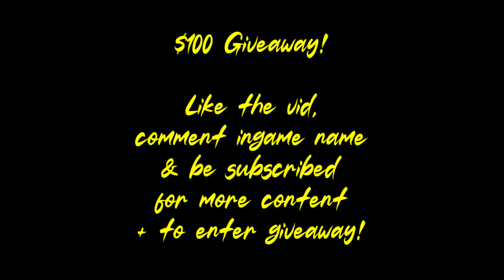Dream items hunt & first event chest clear! | HC EP. 117 | $100 Giveaway | RUNEX RSPS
Runex! Extremely fun & top tier RSPS for 5+ years.
Play RuneX RSPS here!

- For *some (specified)* giveaways PM "1 Life Bonk" OR "B0nkl00ts" ingame to claim winnings.

Runex SpawnPK Ikov RSPS Roat Pkz Gamble SpawnPK SPK RuneX RuneWild Alora FP Bonkloots b0nkl00ts 1 life bonk Roat Pkz Gamble SpawnPK Gamble Gamble Roat Pkz Khalil RS Cursed Out Cursed Out RS Cursed Out RSPS Cursed Out SpawnPK ikov launch FPK Merk Roat Pkz Customs Roat Pkz j1mmy Giveaway,SpawnPK Giveaway Zaros Vitality Zenyte Ikov nightmare night terror terrorGambling Zenyte Gambling Vitality Gambling Roat Pkz Risk fight Roat Pkz High Risk Roat Pkz Flower poker Roat Pkz FP Roat Pkz staking Wet Wizard Didyscape Metal Raimon SohanRS chopper rsps walkchaos fewb artz fp swampletics settled framed cengineer torvesta souprs gielinor games j1mmy
cengineer money making guide rsps ikov from scratch as a pure 1 defence pure pking nhing tribridding pk video editing rsps pking zulrah wilderness keys high risk pking anti rushing raids guide rsps pking rsps wet wizard from scratch bounty hunter tier 10 framed mystery box opening rsps pk video rsps staking mage arena 2 guide clue scrolls master elite easy metal raimon medium new update spawnpk notyouraveragenoob weapons road to mythic rank hardcore iron prime hc prime hcprime 1 life bonk bonkloots